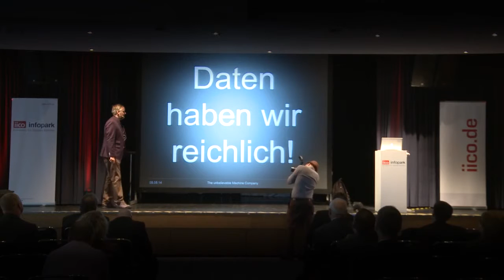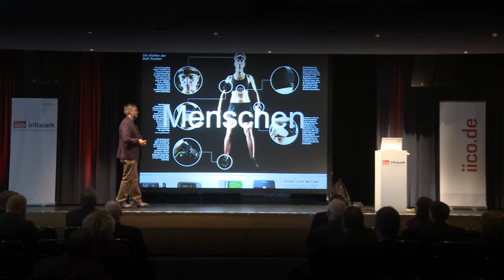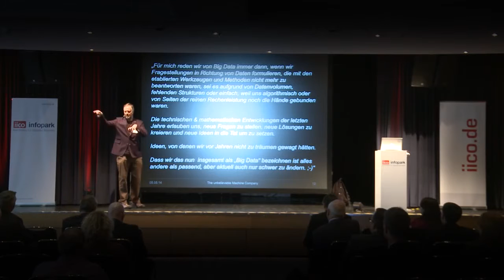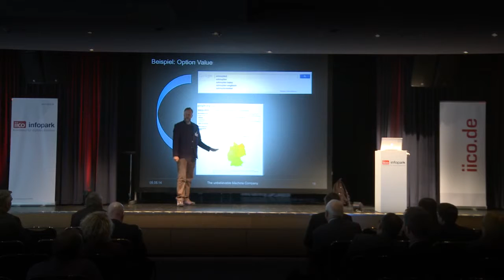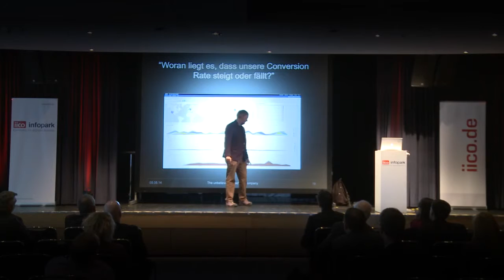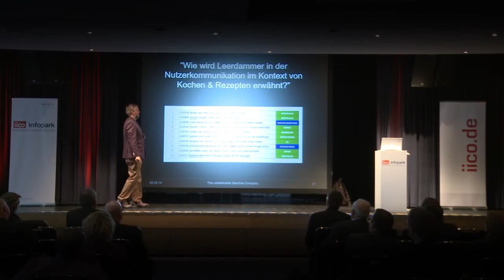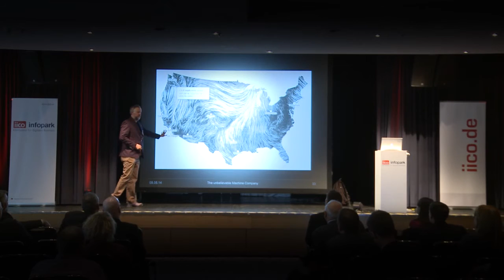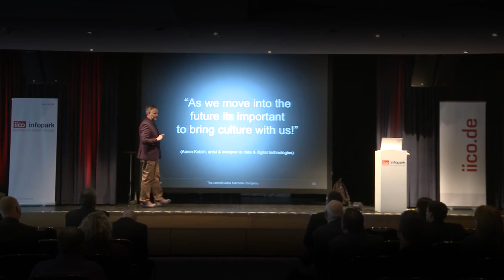Zukunft Big Data: Vortrag von Klaas Bollhöfer | *um auf der iico 2014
Chief Data Scientist Klaas Bollhöfer von "The unbelievable Machine Company" referiert auf der iico 2014, der Konferenz für digitales Business, über die Zukunft von Big Data.